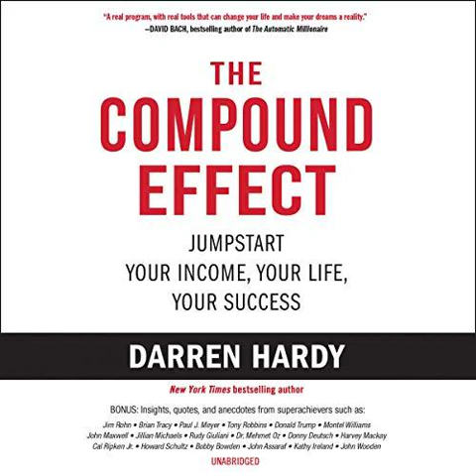"The Compound Effect" by Darren Hardy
Uncover the extraordinary power of small actions compounding into remarkable success with "The Compound Effect" by Darren Hardy. 📖💡 Immerse yourself in a transformative journey as the author guides you through the principles that can revolutionize your life, one small decision at a time.

🚀 Dive into the secrets of achieving massive results by making subtle shifts in your daily habits. With Darren Hardy's insightful wisdom and engaging storytelling, this audiobook becomes a roadmap to realizing your full potential. 🌟✨

Listen to the voice that has inspired countless individuals to embrace the magic of consistency and perseverance. 🎤🔥 Share your insights and personal breakthroughs using TheCompoundEffect. 📚💬 Let the world know that positive change starts with small, intentional choices.

Whether you're on a quest for personal development, professional growth, or seeking a motivational boost, "The Compound Effect" is your gateway to lasting transformation. 🌈🔊 Press play and amplify your journey to success today!